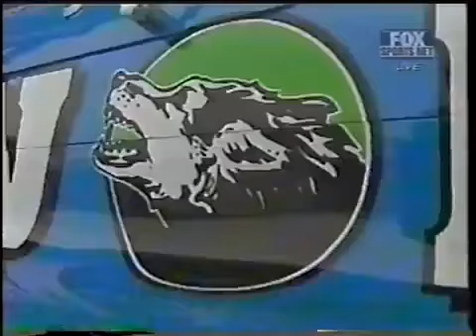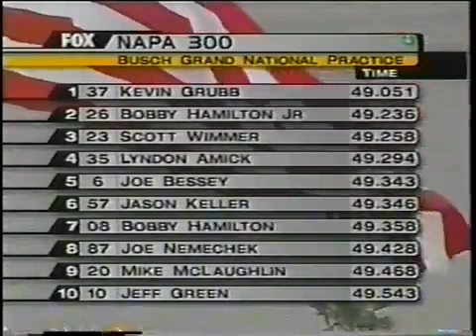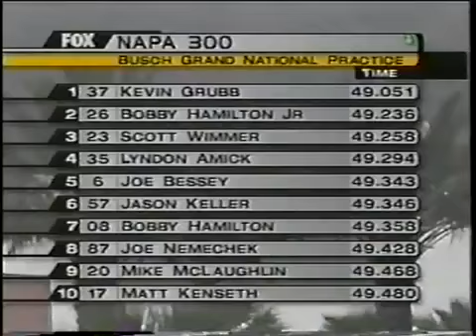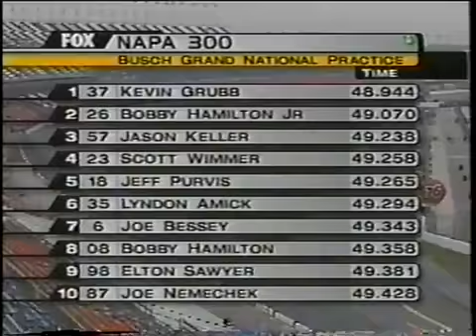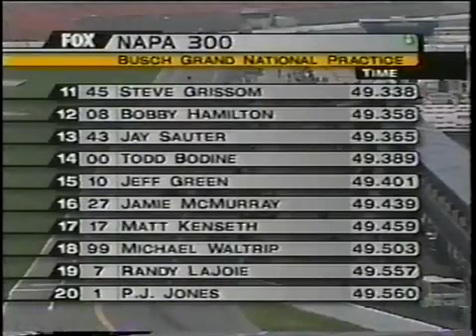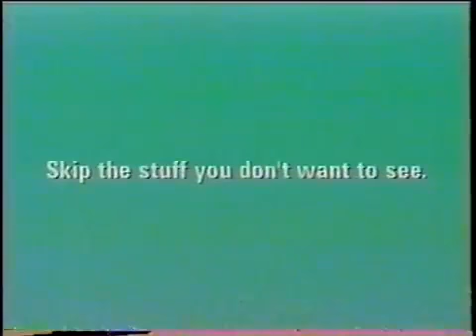2001 Daytona 500 Practice 4